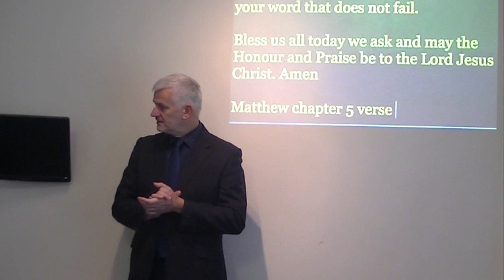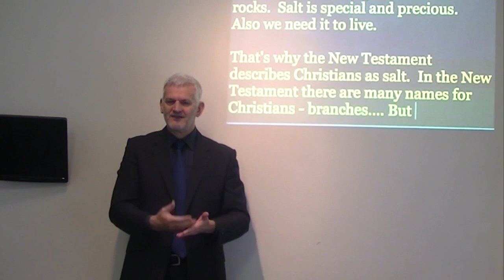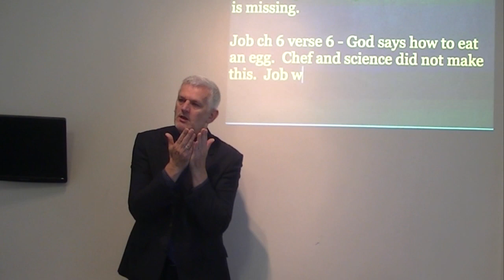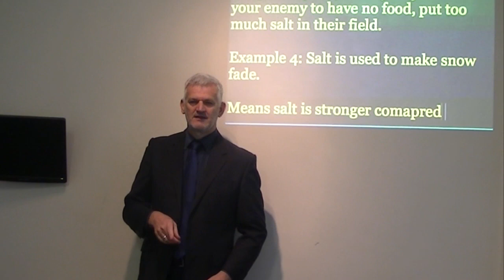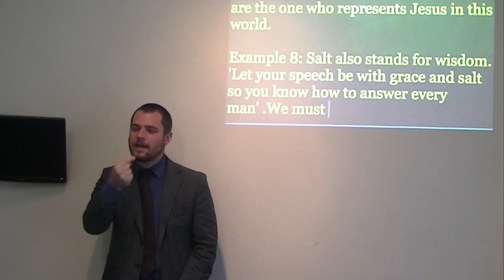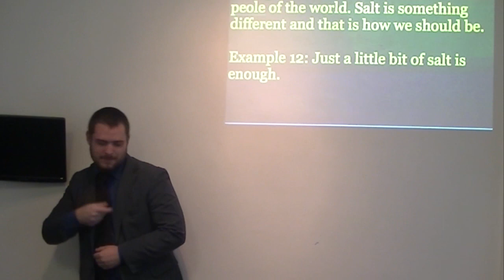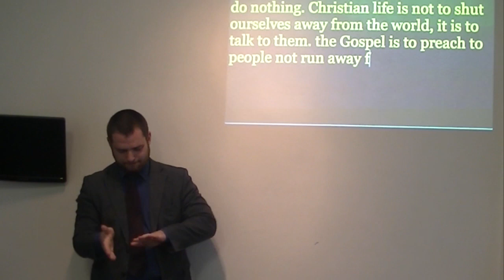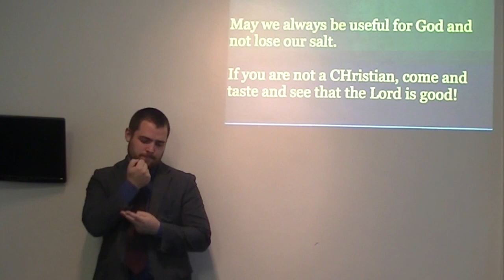Salt of the Earth (BSL Interpreter) (FULL HD)